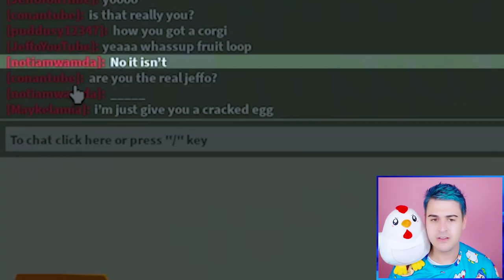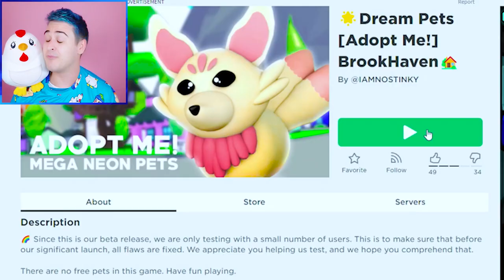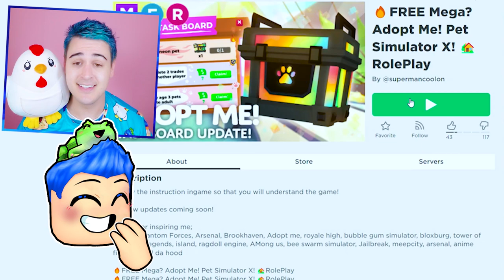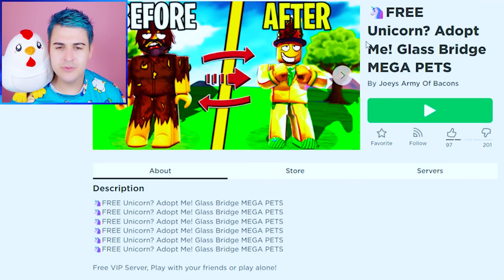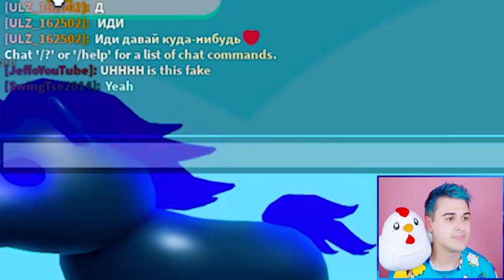These *WORST* FAKE Adopt Me Games SCAMMED Me!! Roblox Adopt Me SCAM GAMES *HACKED* My Account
Jeffo says these worst fake adopt me games scammed me in this roblox adopt me scam games video that hacked my account. In this adopt me new update video, I did some adopt me trading to get adopt me new pets like the adopt me butterfly and the adopt me chow chow. Adopt me roblox game with jeffo roblox! Lets playadoptme on this roblox adopt me channel. I do adopt me roblox trades and roblox trading. Lets play adopt me and do an adopt me speed build and adopt me giveaway! I try roblox adopt me hacks and do adopt me trading to find out the how to get rich in adopt me secret in this adopt me update. This adopt me new update has new adopt me pets and an adopt me new egg! I do adopt me trades and try adopt me tiktok hacks or use adopt me codes to avoid spending robux in adoptme. I also do an adopt me build and adopt me dream pet trade for an adopt me new pet. I go to an adopt me rich trading server and do adopt me legendary trades with adopt me proofs. I find adopt me leaks of the new adopt me pet ideas for roblox adopt me neons and the adopt me mega neon pet in new adopt me update. I also do adopt me roleplay and adopt me best trades or adopt me mega trades.

Check out jeffo roblox pet simulator x (roblox pet sim x gameplay is found there) where I play roblox live stream and do a pet simulator x giveaway! I play fun roblox games and try roblox tiktok hacks to get pet sim x huge pets and pet simulator x dark matter pets. Beware of any scammer telling kids that they will do a roblox free robux giveaway! I make a roblox story role play with roblox funny moments while playing free games like roblox simulator. I also try a roblox obby and noob to pro roblox gameplay on my roblox shorts. I make a roblox movie with roblox roleplay like a roblox sad story on my family friendly roblox channel. I play pet simulator x live during the pet simulator x new update (or any pet simulator x update) where I try to find pet sim x codes and pet simulator x leaks! The fruit loops enjoy my roblox videos like birth to death of my adopt me dream pet chimken and poor to rich trading challenge for entertainment.